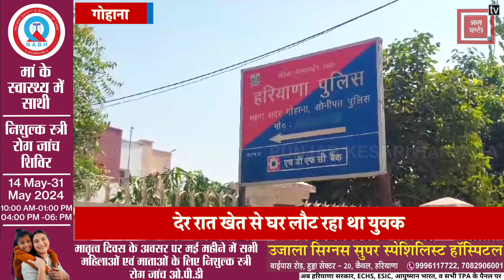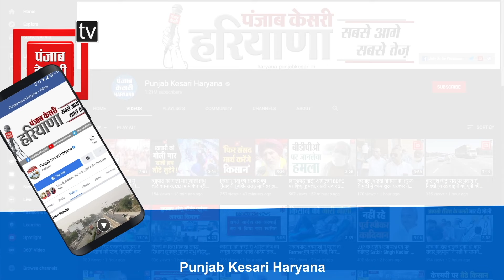Gohana में गोलीबारी से मचा हड़कंप, वारदात को अंजाम दे फरार हुए हमलावर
सोनीपत के गोहाना से बड़ी घटना सामने आई है...यहां के खानपुर कलां गांव में देर रात खेत से घर जा रहे एक युवक की अज्ञात बदमाशों ने गोली मारकर हत्या कर दी...घटना के बाद से इलाके में सनसनी फैली हुई है...